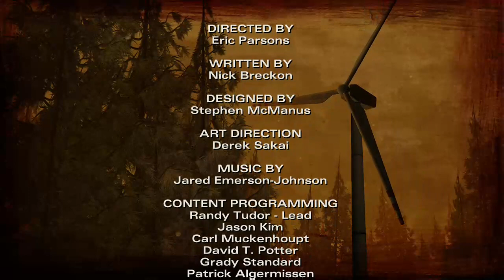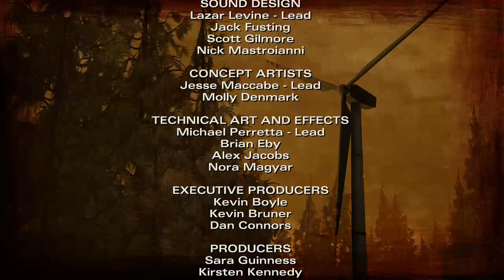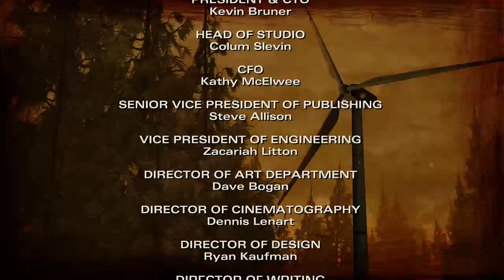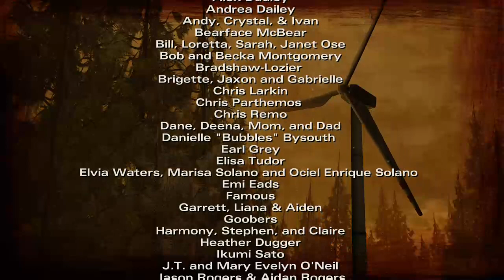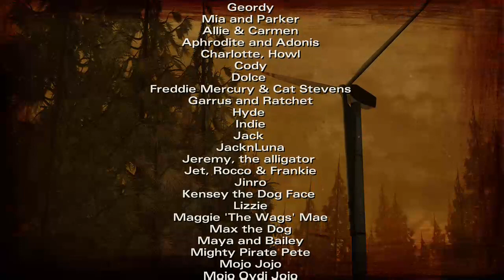Let's Play The Walking Dead : Season Two [Episode 2] / XboxOne